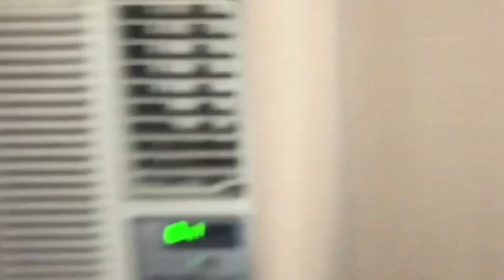Para-holiX: The Cadillac Hotel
Back in August of 2021 Me, Huck & Tina got to go on what would be Huck's last big investigation. This was an awesome 3 nights of Haunted Hotels paranormal road trip! This was the 2nd night & we got the Cadillac Hotel all to ourselves & it turned out to be a very active night!

RIP Lee ( Huck ) Edwards
Channel Description:
We're "Para-holiX", a paranormal team who try to investigate from our own Paraspective but are definitely not like the mainstream TV shows. We're completely unscripted, no special effects and we don't rehearse nor re-record anything. What you see from us is how everything actually happens. It may appear in our videos that we are in a well lit area at times, but we use Colorado Para-Tech "Ghost Lights", which are custom 3D printed and very bright infrared lights and most likely we can't see anything at all. We use UV flashlights to get around since the human eye cannot see Infrared and you can barely see UV as we want to stay immersed.

We truly enjoy what we do and have lots of fun doing it!

2) Colorado Para-Tech Custom IR and UV Lights (10W, 30W etc)

All other music is license free from the I-movie app, which we use to edit our videos.